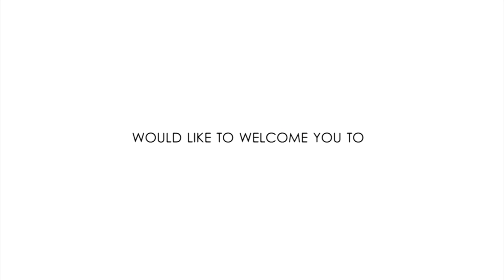SAVOY & Kiss 96.1 Present KISS WEDNESDAYS